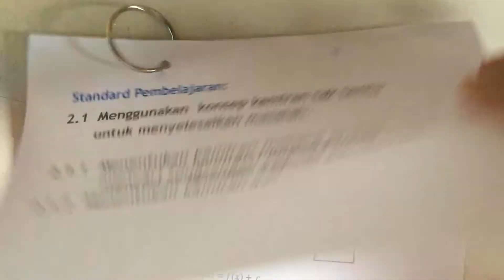(DVM) Pengamiran Kuliah 1 (Part 1)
Menentukan kamiran melalui proses mencari songsangan kepada pembezaan.